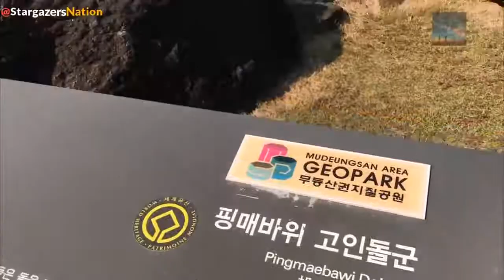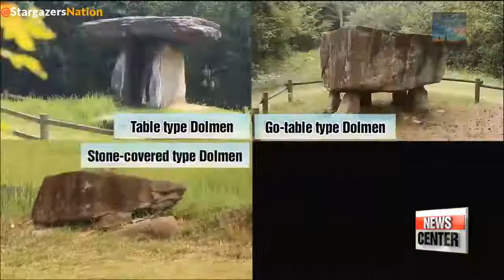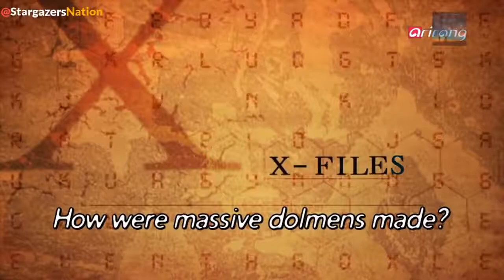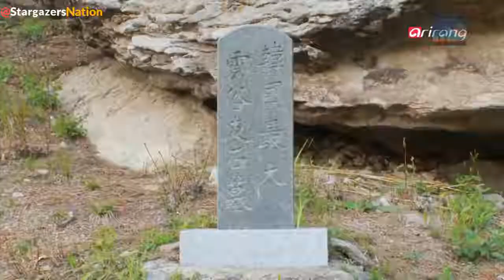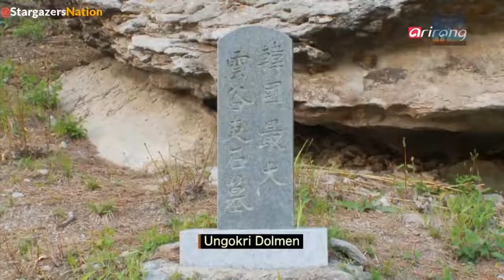The Mystery of the Dolmens of Ancient Korea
It is a strange Phenomenon that in Ancient times the cultures all around the World had this urge to move gigantic stones, you have to wonder what possessed them to start this and how was it done?

(Arirang TV is a global, English-language television network based in Seoul, South Korea. It is operated by the Korea International Broadcasting Foundation and is financially supported by the Ministry of Culture, Sports and Tourism)

Adapted from the written work of Mark Cartwright for YT using the following licence terms: